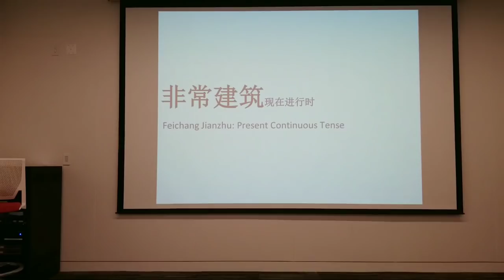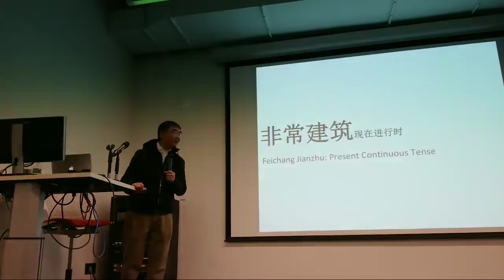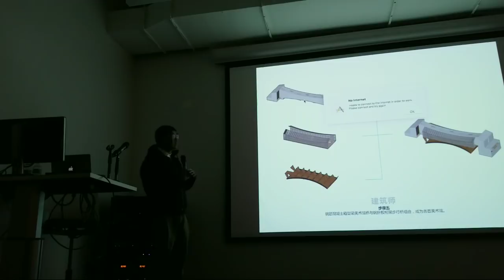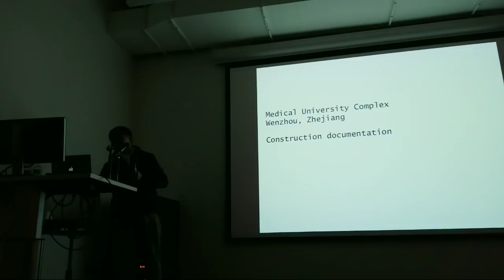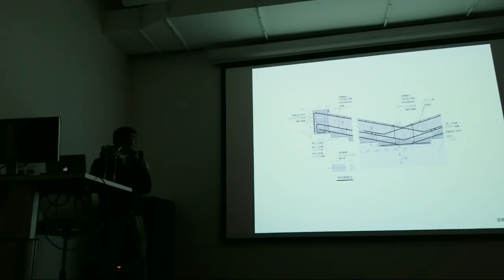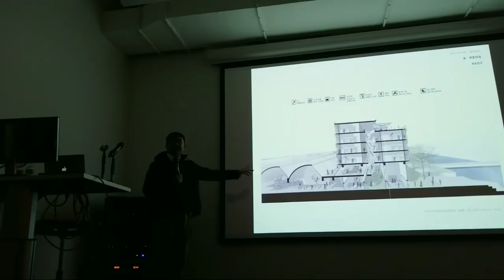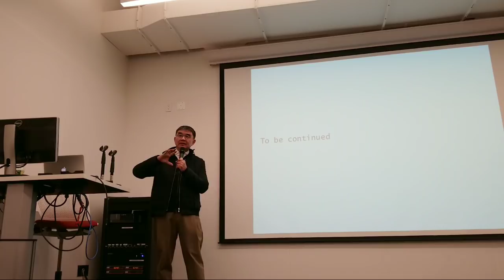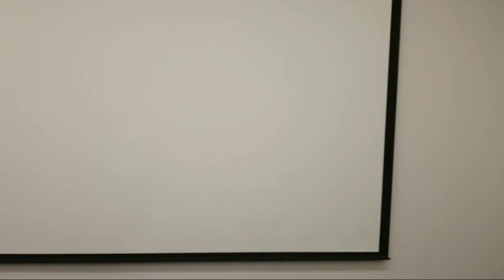APT / NYC Vol. 26 践谈•践享第二十六期 Yung Ho Chang - FCJZ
APT 践谈•践享第二十六期 FCJZ: Present Continuous Tense

非常建筑将给我们带来近期的一些实践项目分享。非常建筑于1993年由张永和、鲁力佳创立，现已发展成国际知名、中国领先的建筑设计事务所。在近20多年的创作实践中，非常建筑坚信设计的价值，强调研究，重视方法，致力于建造工艺的革新。今天，非常建筑发展成一家以研究、创新为特色的国际知名建筑设计事务所，拥有涵盖了多个设计领域的综合实践团队。

嘉宾简介：张永和
同济大学千人计划教授，美国MIT建筑系前主任、教授。曾获1987年日本《新建筑》国际设计竞赛一等奖，2000年UNESCO艺术贡献奖，2006年美国艺术与文学学院建筑学院奖。曾出版《作文本》、《绘本非常建筑》、《图画本》等多本读物。分别于2012年在北京尤伦斯当代艺术中心，2016年在上海当代艺术博物馆举办大型个展；曾参加过包括六次威尼斯双年展等国际群展。

特别鸣谢雪城大学建筑学院提供活动场地

活动时间/Time：
04/17/2018 (Tuesday) 7:30 PM – 9:30 PM
活动地点/Location：
Fisher Center - Syracuse University, 19 E31st St, 2nd Floor, New York, NY 10016